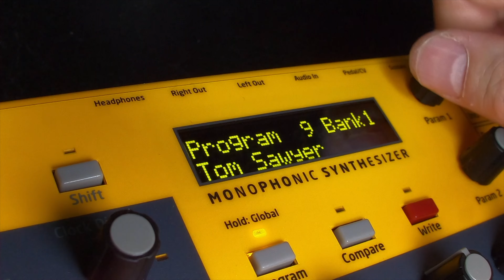DSI mopho keyboard Fixed (EZAS/Keyboard/dave smith/OLED display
More similar videos Link